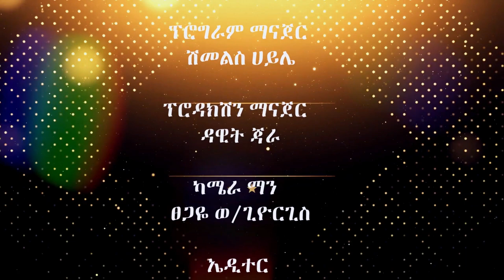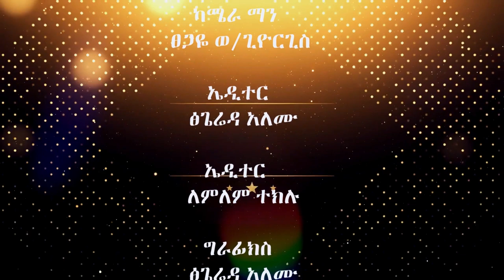ድንቅ የሆነ ቆይታ እና የተሞክሮ ጊዜ ከወጣት ናትናኤል መልካሙ ጋር ክፍል ሁለት